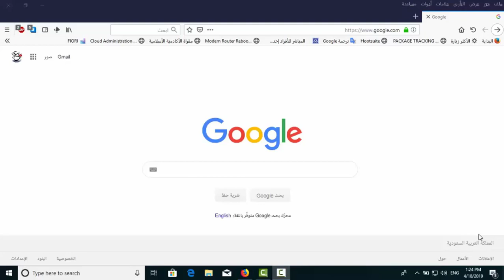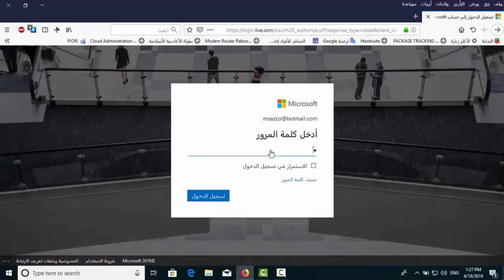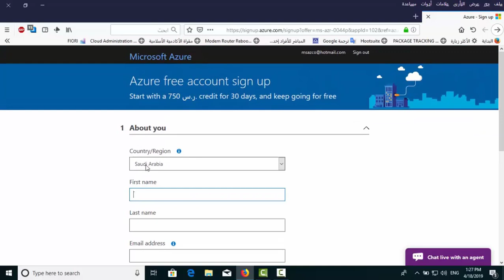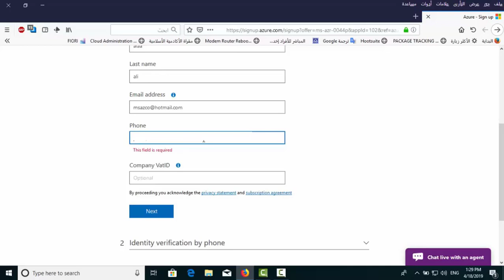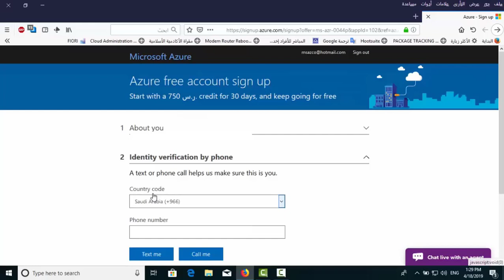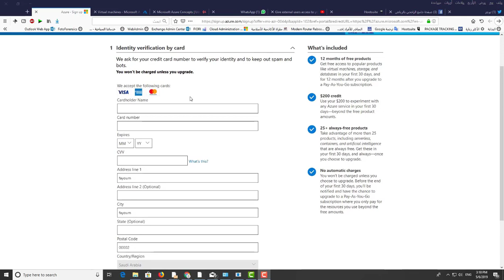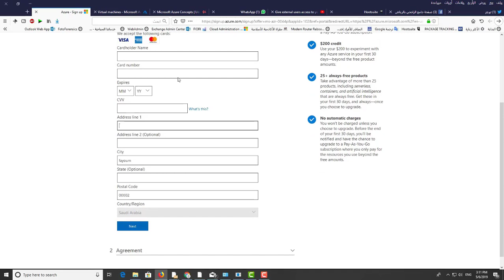Azure free account 04